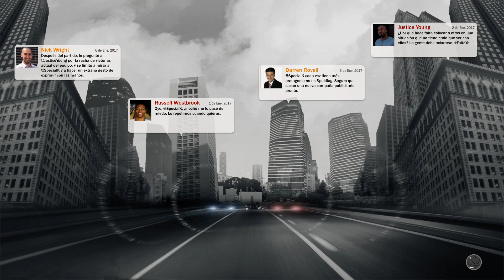NBA 2K17 - Mi Carrera | Ep. 18 | ¡AL TEATRO CON LA MAMBA!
Todas las donaciones son bienvenidas y serán para mejorar la calidad del canal.

PC:
- 8GB RAM DDR3